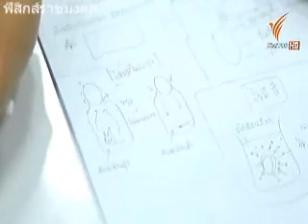รามติวารี ฟิสิกส์ สสวท